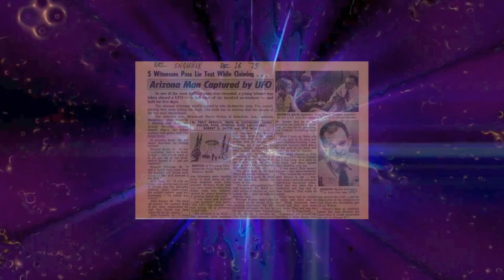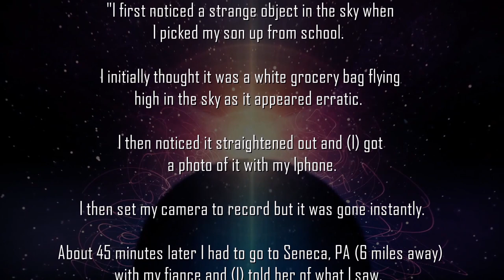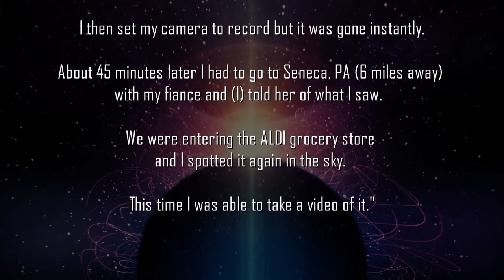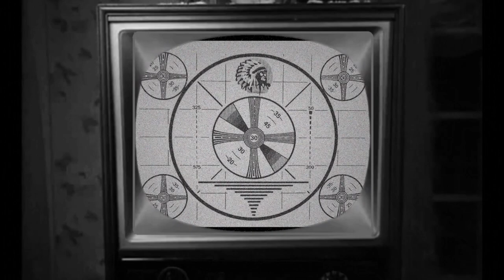Huge UFO Over Pennsylvania: Mother Ship or Misidentification?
Episode 91:

This week we bring you Mysterious Drone Swarms, a Samurai Showdown and a fresh report from MUFON.  What was the cigar shaped craft filmed over rural Pennsylvania?